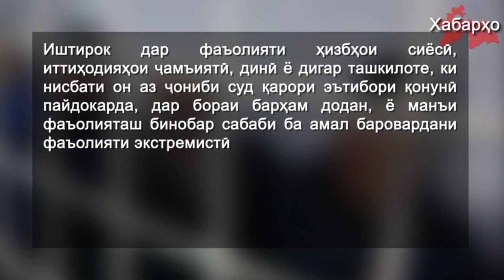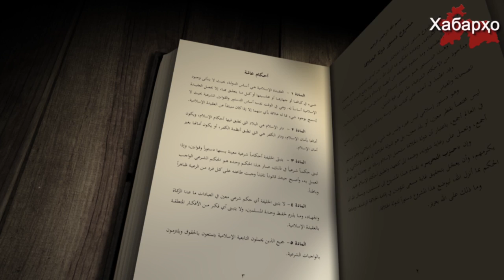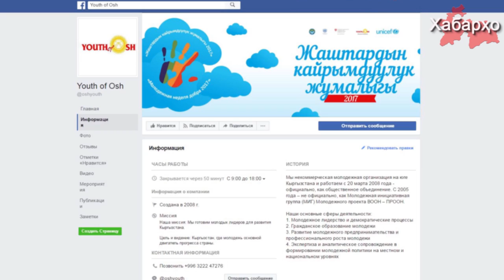Хабарҳои Тоҷикистон аз 18.05.2017